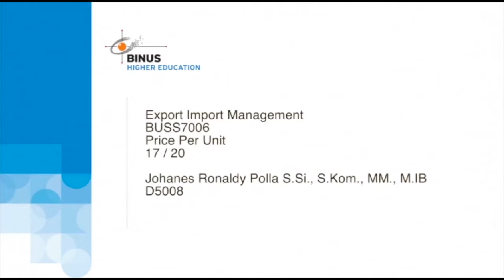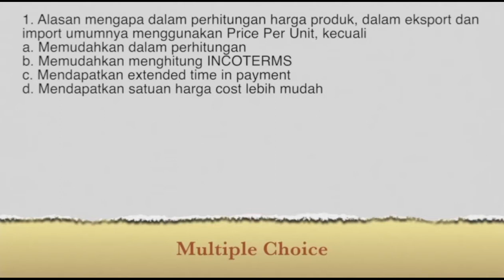[EI201G-ID] Price Per Unit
Credit title:

Subject Matter Expert : Johanes Ronaldy Polla, S.Si., S.Kom., MM., M.IB